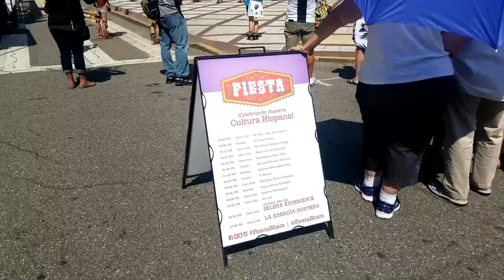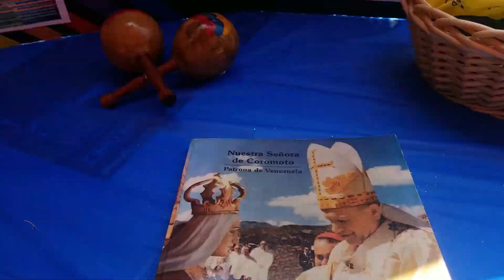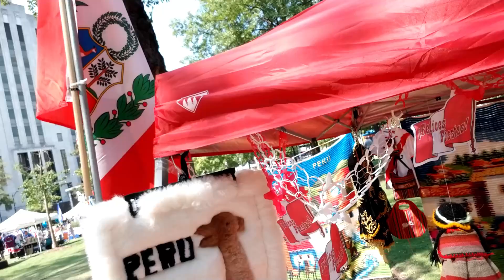Fiesta Bham - Parte I - Visitando cada pais ⋞ Vlog# 2/Viaje ⋟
La pasamos de maravilla en este magnifico evento hispano en Birmingham Alabama.

No reclamo propiedad de los productos, marcas, servicios o personas mencionadas en este video. Mi intencion es solo dar mi honesta opinion sobre lo que en este video se a presentado.

Musica